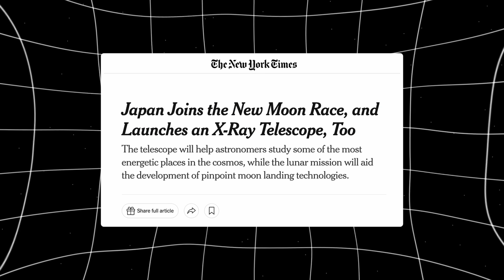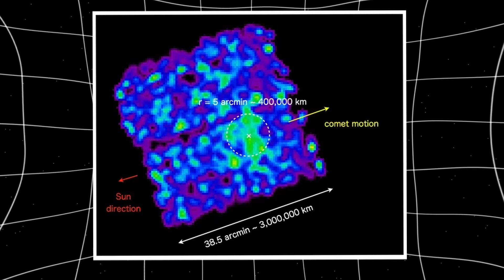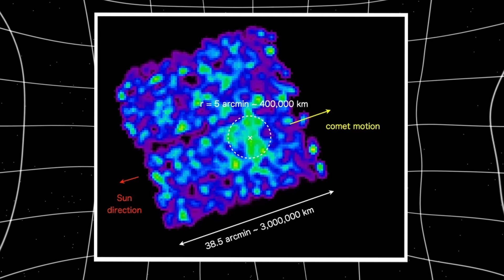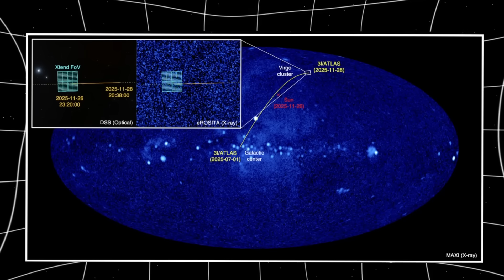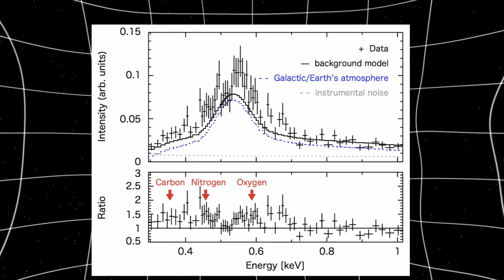3I/ATLAS Update: It CAPTURED PHOTON Emission in New X-RAY Image —This Changes Everything!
Japan’s XRISM telescope just captured a shocking X-ray image of interstellar object 3I/ATLAS, revealing a massive 400,000 km halo and 3-million-km photon emission. This unprecedented X-ray signature challenges comet physics and suggests an unknown energy source. Watch the full breakdown of what this discovery means for 3I/ATLAS.